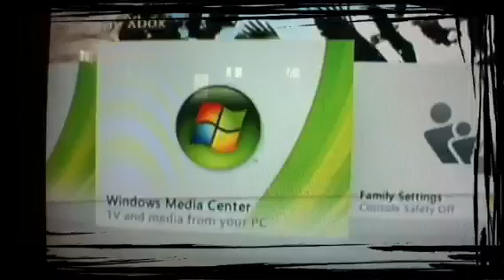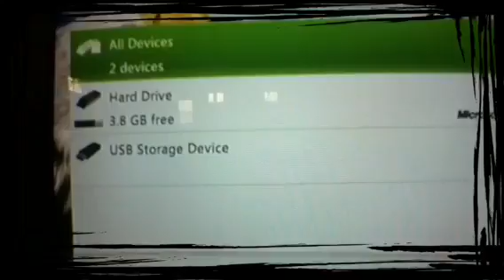How to set up a USB as a MEMORY UNIT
How to set up to use a USB as a memory unit on Xbox 360